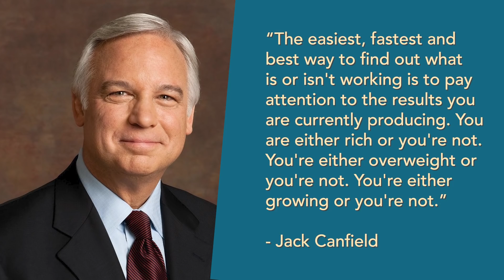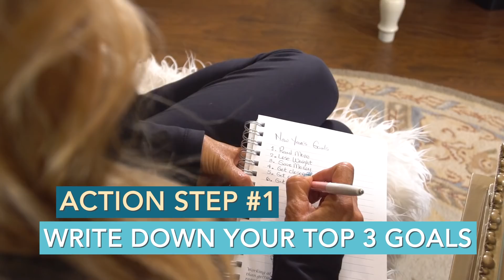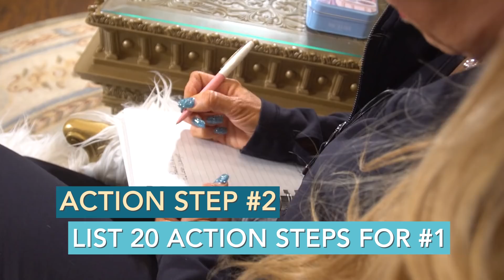The #1 Indicator You’re Ready for More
Let me just start by saying how much I appreciate you and am grateful God has connected us.
I don't know about you, but this has been a challenging year for me. I'm guessing a few things are different compared to what you planned going into 2020 too.
Let me ask you an important question...
Are you getting closer to the goals you say you really want?
I've had to ask myself this same question.
What I'm about to say may sound harsh, but stay with me.
When you look at your top goals, here’s the #1 indicator that what you’re doing is working or not working...
Your results. RESULTS DON'T LIE!
Results tell you just how important your goals truly are to you.
If you set a goal to save money, you should have some money built up.
When you step on the scale, have you lost weight or are you still the same as you were in January?
When you open up your laptop, have you written the first chapter of your book or is it still in your heart?
That home project you said you wanted to get done, how's that coming along?
Again, results don’t lie. If you don't like the results you're currently getting, it’s time to change what you're doing... and here's how.
In this week's podcast video, I have an extremely practical message for you that's created to help you take massive action to achieve seemingly impossible goals.

⭐️START DECLUTTERING YOUR HOME AND LIFE⭐️

Dream it. Pin it. Live it. - How to make vision boards work for you (GET IT FOR FREE RIGHT NOW):